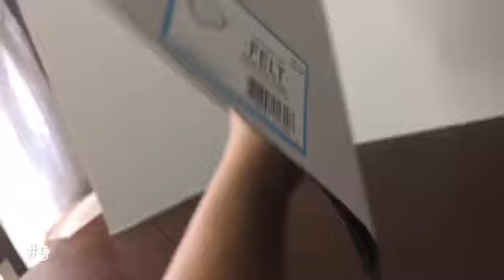DIY Dollar store Fall | Halloween Porch Decor Ideas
it was done with mostly dollar store items!!
Let me know if you want more videos like this one by commenting down below :)